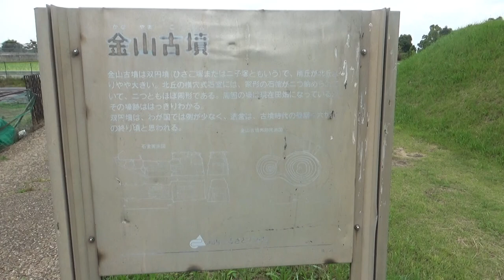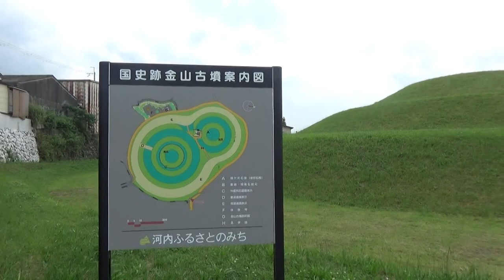金山古墳 双円墳85.8ｍ高さ9.4ｍ 周回してみたら大きさが分かり 瓢箪型の国内唯一（国宝級＝１基のみの不思議さ） ライトを持ち石棺を見に行くと 点灯して中の２個もよく見えます。（ライトは不要）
珍しい「瓢形」。つまり「ひょうたん」の形をした双円墳である。2000年までに発見されている瓢形古墳の中では、日本最大規模のもので、石棺の形式や副葬品などから6～7世紀にかけて築造されたと考えられている。北側にある墳丘には横穴式の石室が見られ、二つの家型石棺が安置されている。古墳の周辺は史跡公園として、整備され憩いの場として親しまれている。